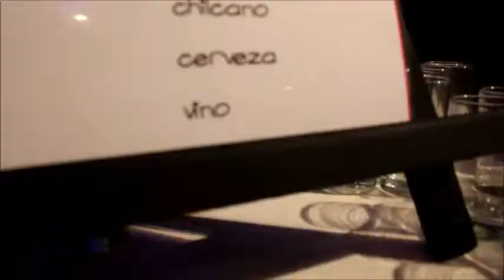40 AÑOS FIORELLA CHIAPPE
VALERIA MARTINEZ ALVAREZ FOTOGRAFIA CREATIVA

FILMS